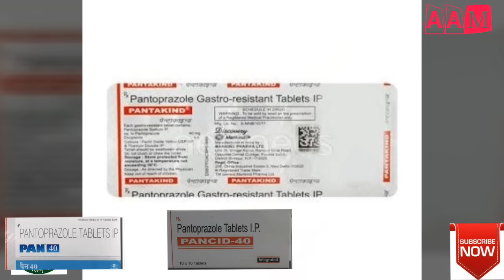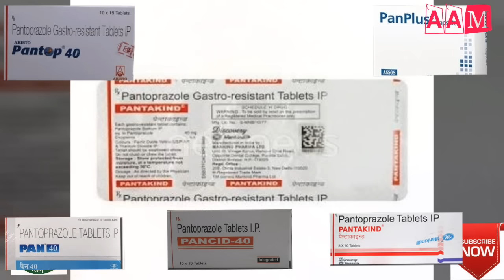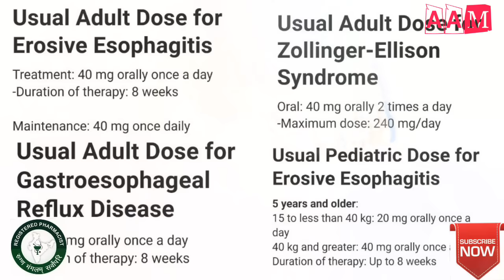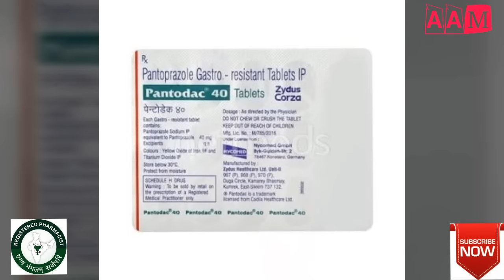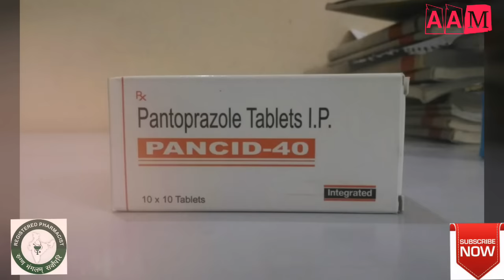Pantoprazole 40 mg | Pantoprazole gastro resistant tablets ip 40 mg | Pantop 40 mg tablet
pantoprazole is a proton pump inhibitor in short it is PPI. pantoprazole tablet is available in pantoprazole 40 mg tablet and pantoprazole 20 mg tablet. pantoprazole tablet uses to treat gastric problems which are discussed in video.
pantoprazole 340 mg tablet  brand names
1. pantop tablet
2. pantocid ntablet
3. pan 40 tablet
This video contains information about Pantoprazole 40 mg | Pantoprazole gastro resistant tablets ip 40 mg | Pantop 40 mg tablet including

1. what is Pantoprazole
2. Pantoprazole tablet strength
3. pantoprazole 40 mg brand names
4. Pantoprazole 40 mg tablet uses in hindi
5. pantoprazole tablet dosage
6. pantop tablet precaution
7. pantoprazole tablet side effects
8. pantop 40 tablet overdose